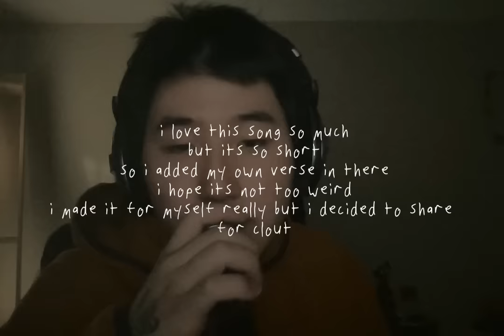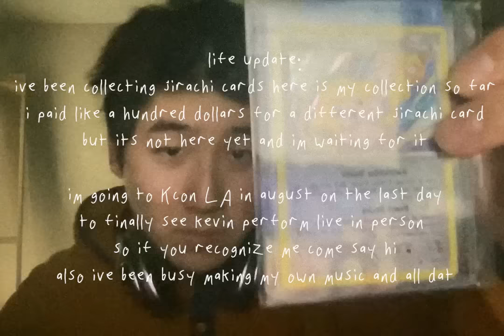new jeans - get up (longer version)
whats UPPPPPPPPPPPPPPPPPPPPPPPPPPPPPPPPPPPPPPPPPPPPPPPPPPPPPPPPPPPPPPPPPPPPPPPPP HUGGGGIESSSSSSSSSSSSSSSSSSSSSSSSSSSSSSSSSSSSSSSSSSSSSSSSSSSSSSSSSSSSSSSSSSSSSSSSSSSSSSSSSSSSSSSSSSSSSSSSS

if u missed me dont worry
i have an album coming out july 31st

FAQ'S
(this is outdated btw)

❓ WHERE DO YOU GET YOUR INSTRUMENTALS?
- i make my own!! i play them guitars, piano and drums and voila, instrumental :) i'm very interested in producing + mixing, so i guess what makes my cover channel special is my entire production itself not just my voice :D

- i am south korean, but i was raised in Canada! i'm currently still living in canada + i haven't been to korea in over 20 years now lol

- i am 25 currently, born 1998, july 9th to be exact

❓ WHY DON'T YOU DEBUT?
- i tried lmao stop